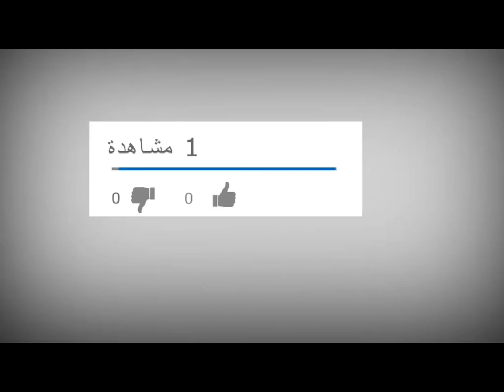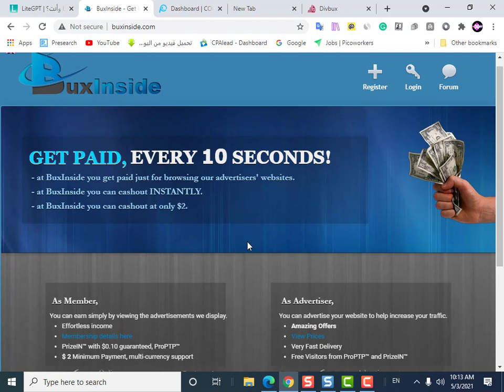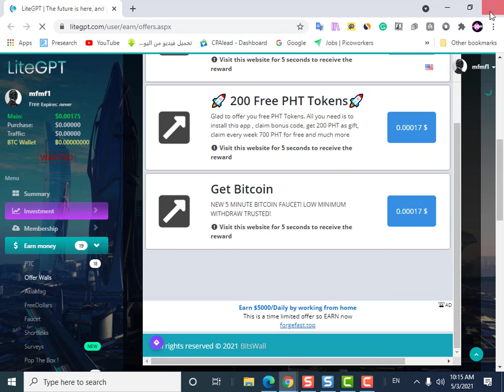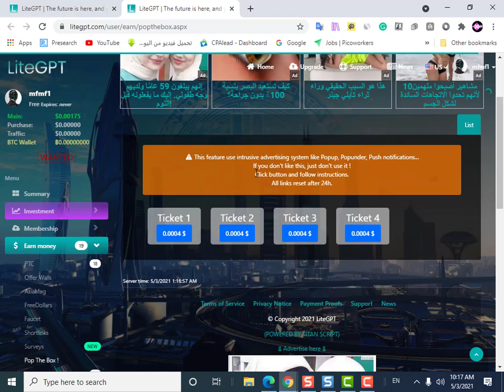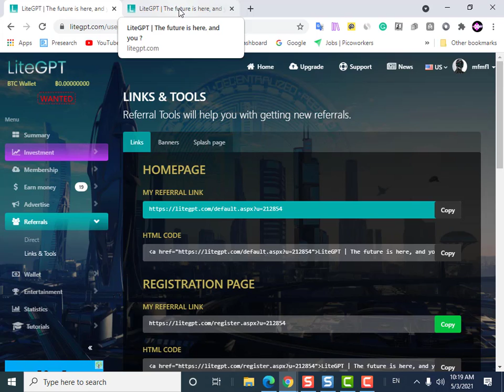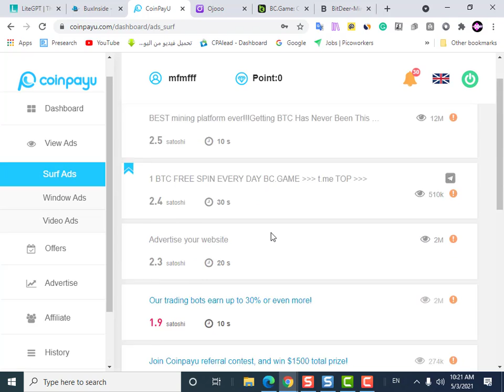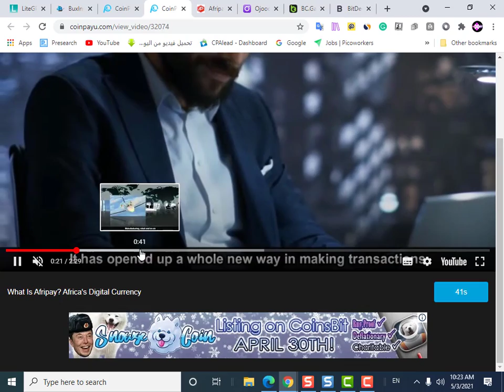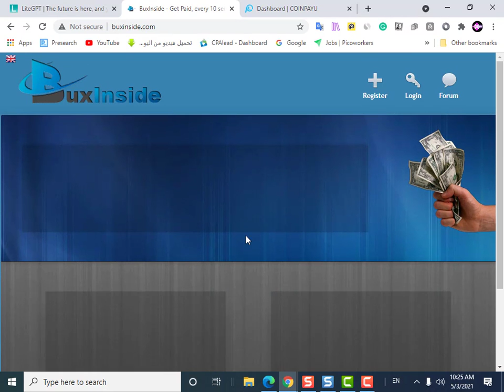الربح من الانترنت للمبتدئين واستراتيجية ربح 150 دولار شهريا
كثير مننا بيسال و كثير على الانترنت نلاقى مكتوب مواقع الضغط على الاعلانات كذابين ضحكوا علياا
قنوات اليوتيوب كذابين .الج
ولكن فكرت فى الحلقه دى ومن مصادرنا و اغلبها اجنبية اهم و افضل المواقع على الساحه و الصادقه فى الدفع
وكمان فيه نصيحة فى الفيديو من فضلكم اسحبوا بايير وبعدين اشحنوا موقع الروبوت وضاعوا ارباحكم
وقبل ما نبدء فى زيارة المواقع الاول صلوا على النبى وسلموا تسليما
وشير الفيديو عندك على الفيس بوك
من فضلكم ادعموا القناة

الحلقات للربح من الانترنت للمبدئين بناء على طلب الكثير ويارب بالتوفيق للجميع وكل عام و انتم بالف خير
الكلمات المفتاحية للحلقه
"Keyword"
"التجارة الالكترونية"#
"E-commerce"#
"الدروب شيبينج"#
"ربح المال"#
"كيف تربح من الانترنت"#
"كسب المال"#
"شرح اكسباند كارت"#
"كيف اربح من الانترنت"#
"ربح"#
"التسويق الالكتروني"#
"الربح"#
"صفر على اليمين"#
"expand cart شرح"#
"انشاء متجر الكتروني مجاني"#
"انشاء متجر الكترونى"#
"عمل متجر الكتروني"
"التجارة الالكترونية"
"E-commerce"
"الدروب شيبينج"#
"ربح المال"#
"كسب المال"#
"شرح اكسباند كارت"#
"ربح"
"التسويق الالكتروني"
"الربح"
"صفر على اليمين"
"expand cart شرح"
"انشاء متجر الكترونى"
"عمل متجر الكتروني"